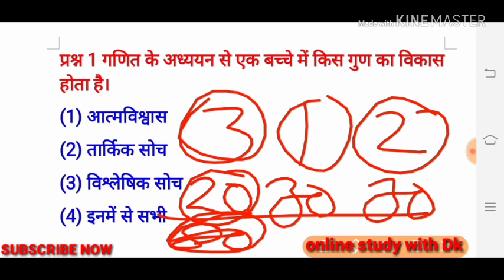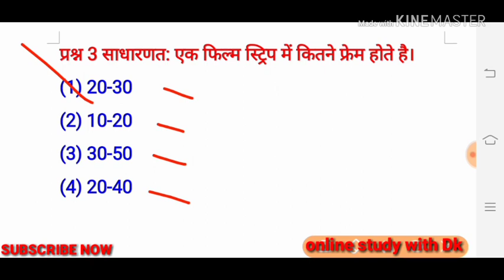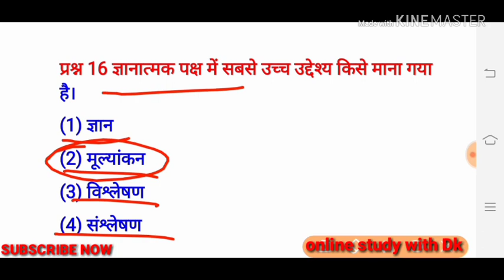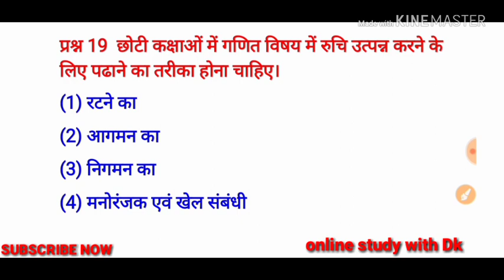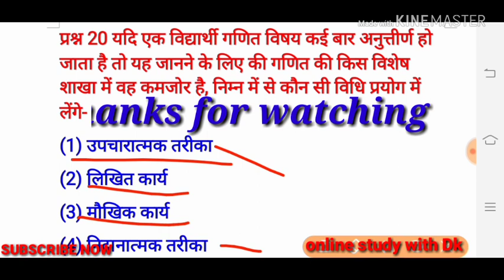Maths pedagogy 20 questions || भाग 3 || UPTET EXAM 2018 || अंतिम सप्ताह का रिवीजन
Hello FRIENDS

17. बाल विकास एवं शिक्षा शास्त्र के SAMVIDHA, CTET & Any TET के सिलेबस के आधार पर प्रश्न

22.

# keep supporting
# keep smiling

Everywhere.